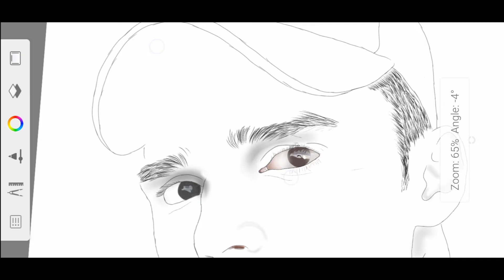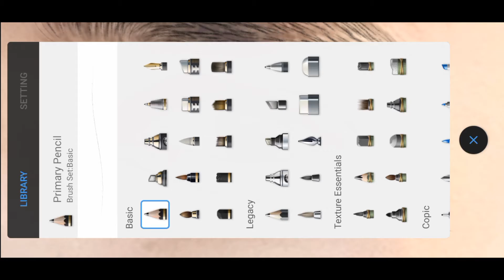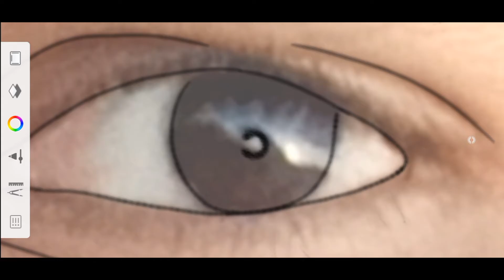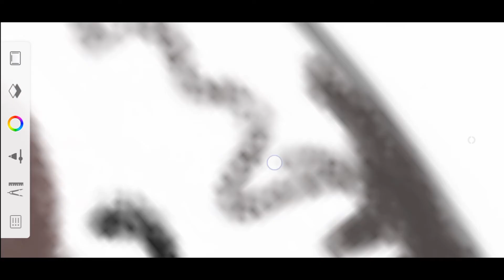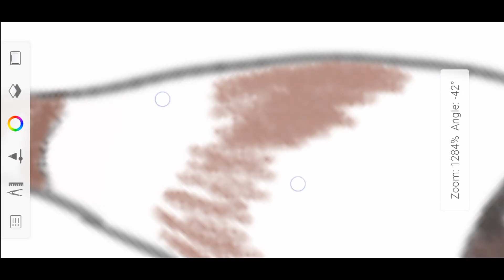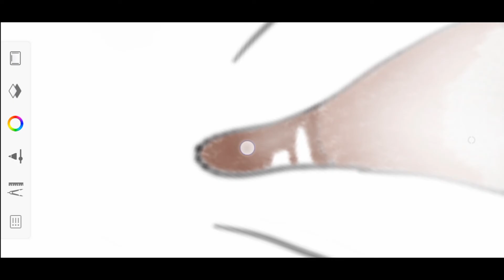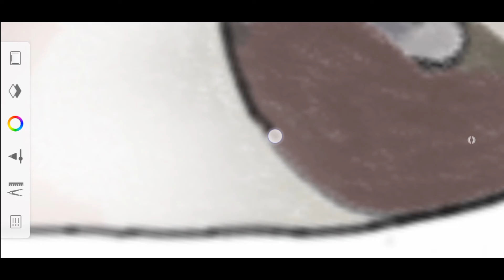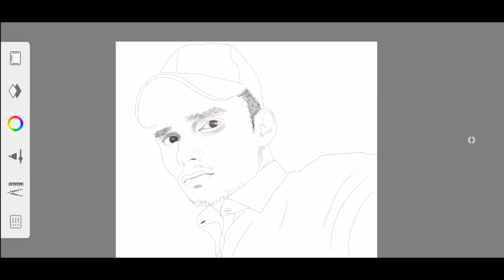How to make realistic eyes in autodesk sketchbook | Drawing tutorial | QAISAR STUDIO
Assalamualiakum!